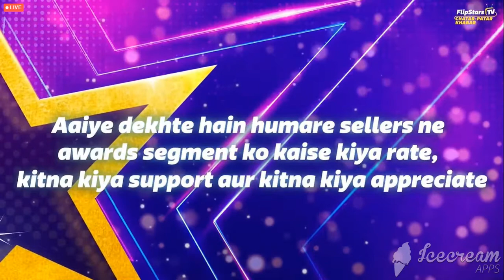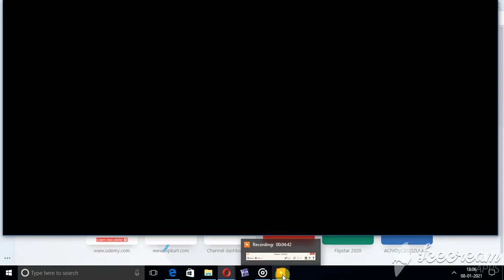FLIPKSTART WEBINAR LIVE EVENING HINDI 8 JAN 2021